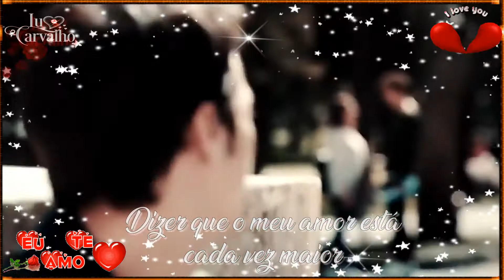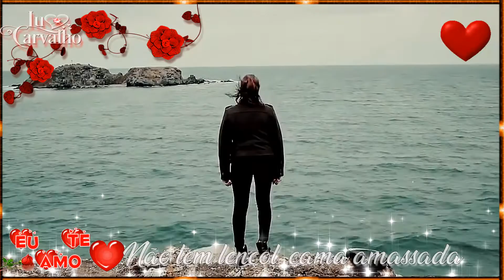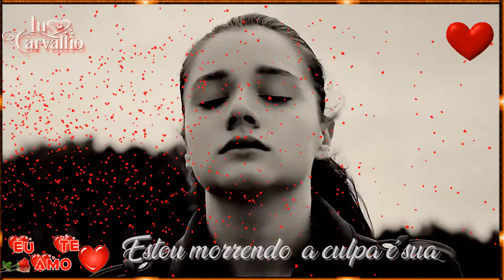★♫💕Sem Você ★♫💕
Música--Sem Você --Zéze di Carmargo & Luciano